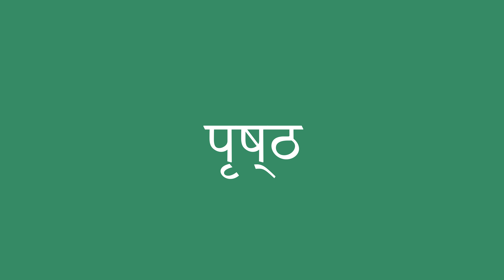पृष्ठ इंग्लिश में क्या है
पृष्ठ को अंग्रेजी में सही तरह से कैसे बोलें। ध्यान से सुनो।
पृष्ठ का हिंदी से अंग्रेजी में सही अनुवाद क्या है?आप अमेरिकी व्यक्ति की यरह बोलिए।